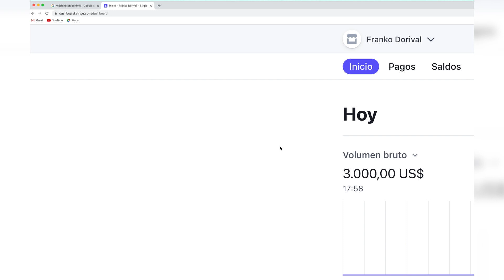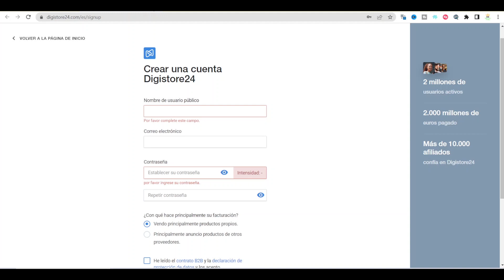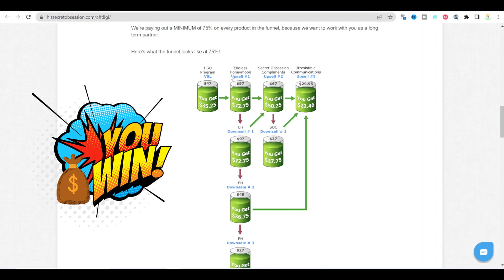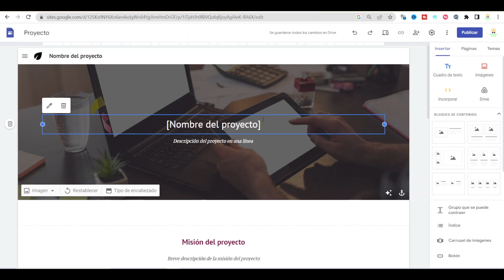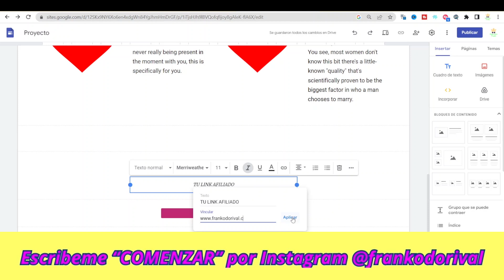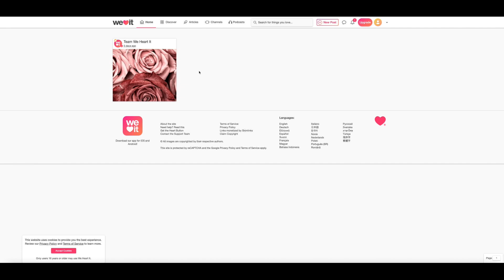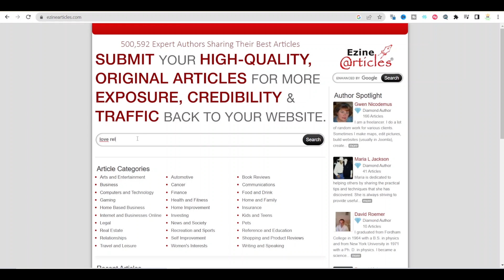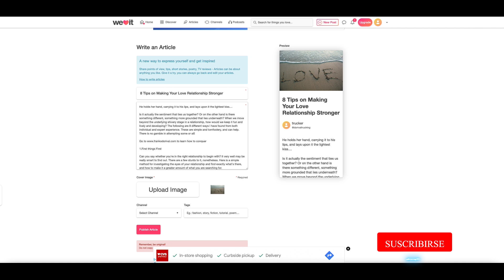[NUEVO MÉTODO] Como Ganar $75 Dólares Diarios Para PayPal Por Internet Sin Invertir 2023[DESDE CASA]